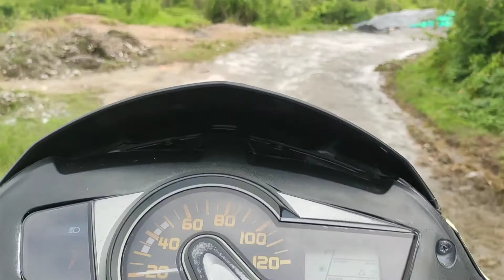Scooty me Petrol Ho Gya khatam ?🤐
hey Guyz welcome to my new vlog
Vlog.6
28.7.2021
wed.1.20Am.